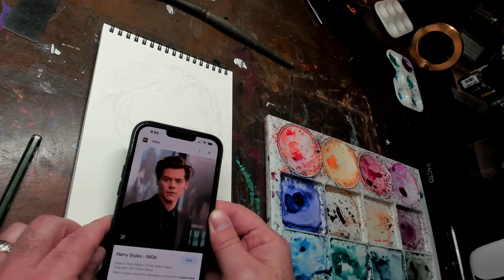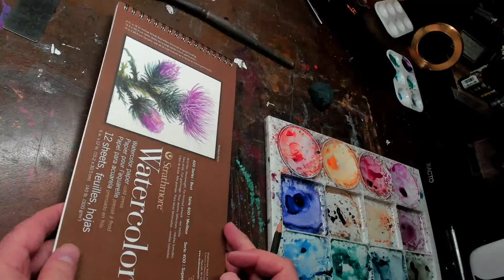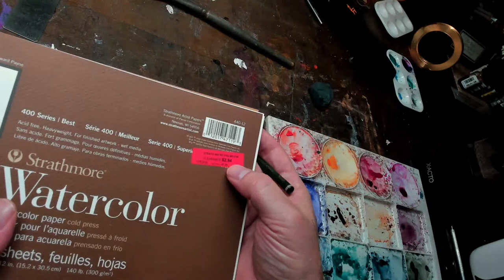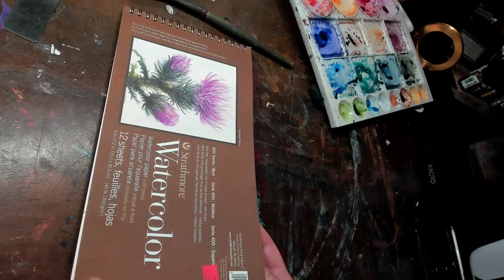Painting Harry Styles with Watercolors